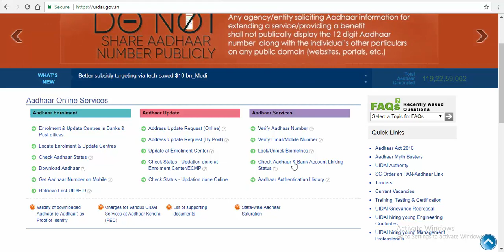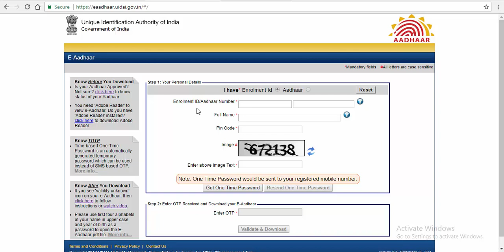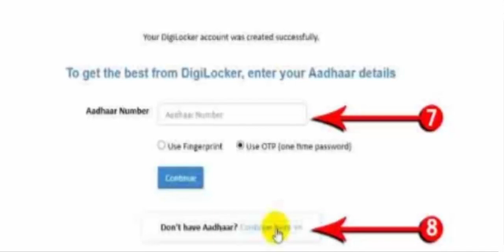Aadhaar card download Without "PDF" Password 100% froof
हमारे टेलीग्राम ग्रुप से जुड़े Aadhaar card download Without "PDF" Password 100% froof